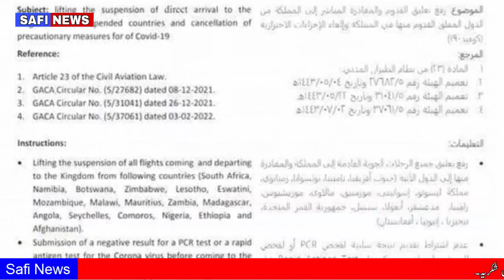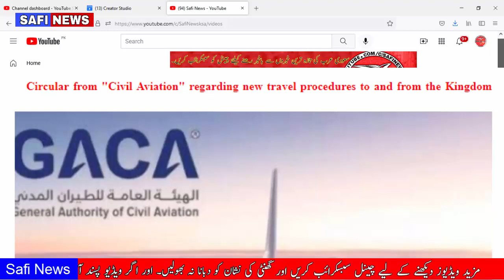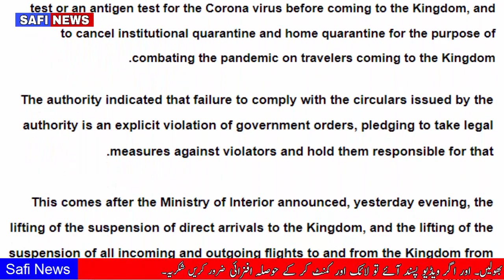GACA New Circular For Airlines Good News For Expatriates Safi News Saudi Arabia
Tages...
Arab News
Jawazat Upddates
Ministry Of Labour
Safi News